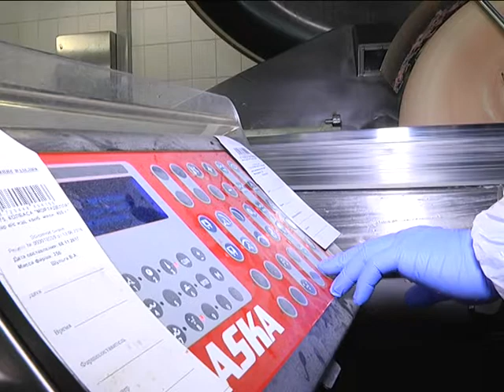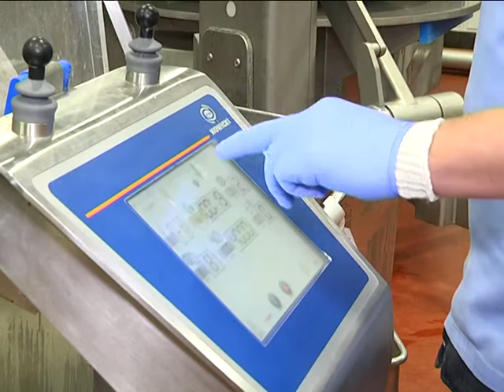2017-11-09 г. Брест. Брестский мясокомбинат. Новости на Буг-ТВ.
Брестский мясокомбинат: секреты профессионального мастерства.
Продукцию этого предприятия высоко ценят не только в Беларуси, России и Казахстане. География поставок - 15 стран мира, на этом не останавливаются, осваивая новые рынки - гурманы Грузии, Азербайджана, Пакистана, Гонконга и Вьетнама в скором времени оценят качество мясной продукции Брестского мясокомбината. Секретом популярности и успеха крупнейшего производителя мясной продукции в Беларуси ,градообразующего предприятия областного центра поделились специалисты открытого акционерного общества с председателем горисполкома Александром Рогачуком и генеральным директором «Столичного телевидения» Юрием Казиятко. Тем для разговора оказалось не мало.